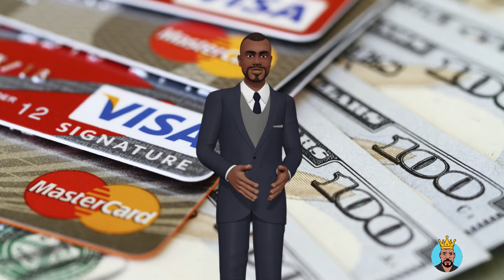What's A Credit Card Signing Bonus? | TheCredit-King.com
For More Credit Tips, Credit Hacks, and Credit Repair Secrets visit. TheCredit-King.com

Many credit cards offer a welcome bonus, which means new cardholders earn extra rewards, such as cash back, points or miles, when they use their card. To earn the bonus, you usually have to reach a minimum spending requirement within the first few months of opening your account.